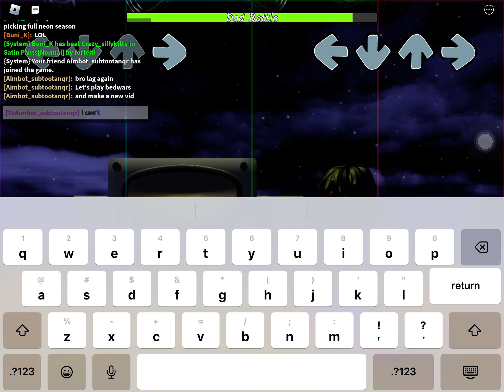Doing full seaso[part 1]